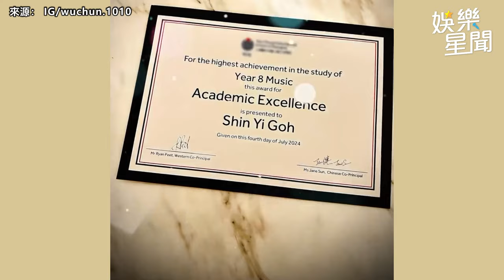13歲女兒暴風抽高！ 吳尊：對女兒感到很驕傲｜三立娛樂星聞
★訂閱【女孩要幹嘛】甜寵浪漫戲劇看到飽